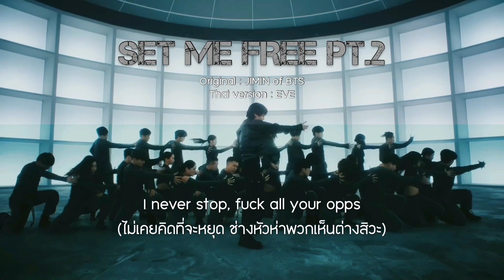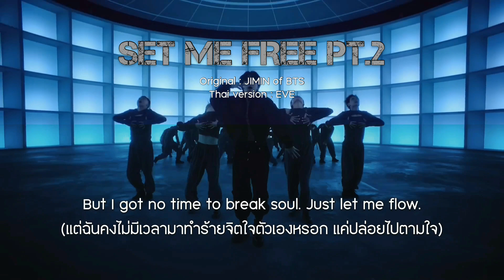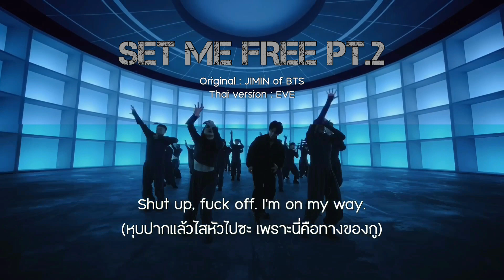[THAI VER.] 지민 (Jimin) - Set Me Free pt.2 | EVE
กรุณาใส่หูฟังเพื่อเสียงที่คมชัดยิ่งขึ้น
ฝากติดตามผลงานด้วยนะคะ

สามารถติดตามเพลงของเราได้ตามช่องทางนี้เลย :

ติดตามหรือพูดคุยกับเราได้ที่ :

-- credits --
Song : Set Me Free pt.2
Original : 지민 (Jimin)
Thai Lyric : EVE
Vocal, Mix : EVE
Video : HYBE LABELS

Ah..

ฉันนี่โคตรหรรษา
Yeah, คงถึงเวลา
เคยติดในวังวน
Hennessy and night
(ในค่ำคืนที่ดื่มด่ำไปกับเฮนเนสซี่)

I never stop, I never stop
อีกที repeat
I never stop, fuck all your opps
Finally free

ไม่หยุดจนกว่าจะโรยรา
Not yet, not yet
จะไม่หวนคืนย้อนมา

Now yeah, now yeah
จงโบยบินไปเถอะนะ
Finally free

แม้เจ็บช้ำก็จะไม่ซ่อนจากนี้ไป
แม้ต้องสูญสิ้นตัวตนคงความเป็นคนเอาไว้
ชูมือขึ้นให้กับฉันในอดีตที่ผ่านมา
Now set me free

ดำดิ่งลึกลง
ติดในวังวน
But I got no time to break soul
Just let me flow
Hey, fool. just get out of my way
Shut up, fuck off. I’m on my way.

มันเริ่มแล้ว my prime time
ลืมมันไปซะ
ฉันคนเดิมคงต้องร่ำลา

Finally free

ต่อให้ฉันต้องถูกใครเย้ยหยันก็ตาม